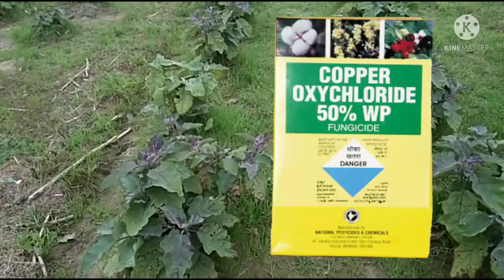बैंगन में झुलसा रोग और उसकी रोकथाम की जानकारी bacterial wilt control in brinjal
बैंगन की फसल में लगने वाले प्रमुख रोग और उसकी रोकथाम की जानकारी इस वीडियो में मैंने आपको बताया है।
बैंगन का झुलसा रोग, बैंगन का पत्ती धब्बा रोग।